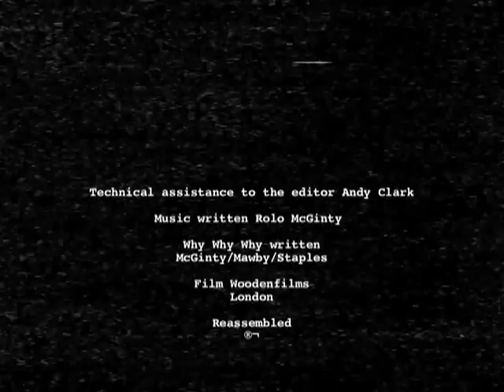Smokin the Empire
The Woodentops live at the Empire Ballroom Leicester square London September 1991. This was the first date of a European tour. Thought to be destroyed, a  copy of the film surfaced years later. Guesting on guitar is Skip Macdonald.